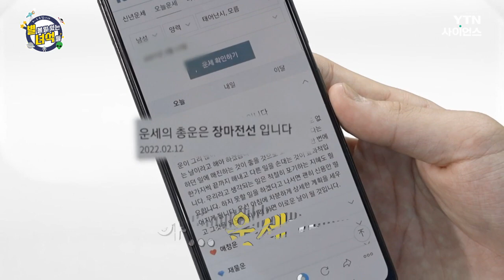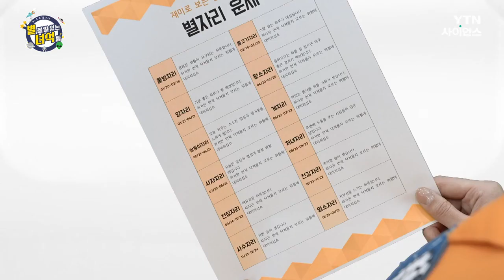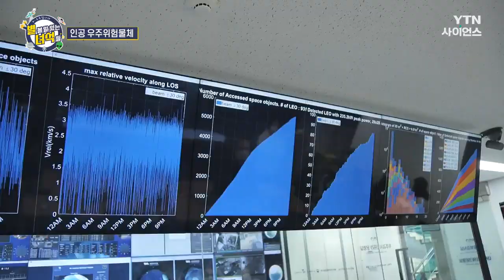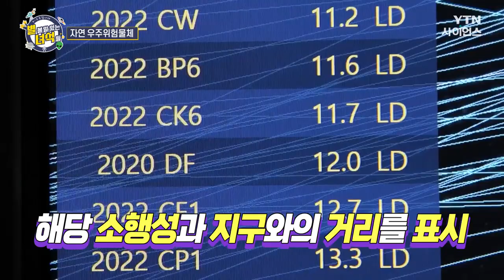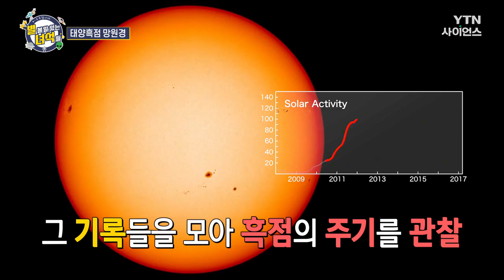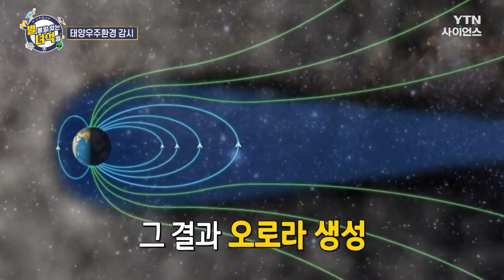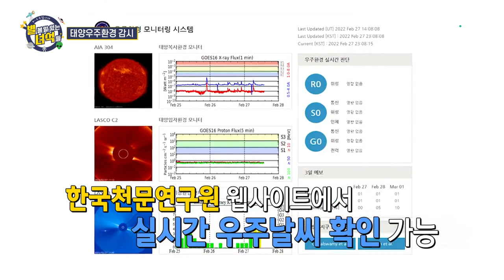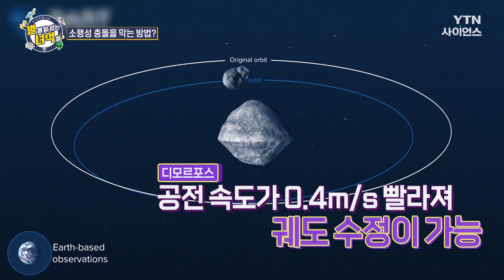[K-우주탐사대] 지금 우주가 위험하다?! / YTN 사이언스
별과 달로 반짝반짝해 보이는 우주에는
사실 수많은 위험요소가 도사리고 있다 ☠️⚡

자연 우주 물체와 인공 우주 물체, ☄️
그리고 태양 플레어 현상!

그런데 하루 종일~ 일 년 내내~
우주 위험을 관측하고 대비하는 곳이 있다고?
이런 일에 우리가 빠질 수 없지!

이번엔 감시대원으로 변신하고
한국천문연구원으로 출동한 현준 대원과 하영 대원 👨‍🚀👩‍🚀
매의 눈으로 우주 위험을 감시하라

그리고 박사님과 K-우주탐사대가 알려주는
우주 위험물체 대피요령까지!
오늘도 힘차게 우주탐사대 K~

지금 우주가 위험하다?! / YTN 사이언스